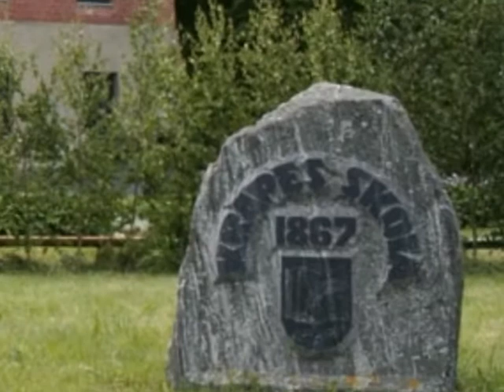Maris Tolstovs.mpg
Māris Tolstovs